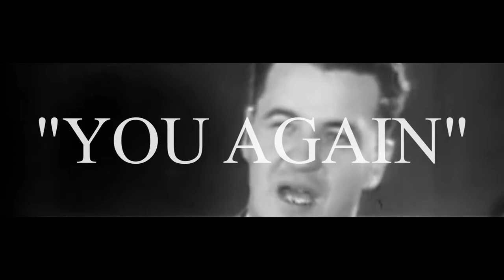"YOU AGAIN"- EDDIE WARD official video (DIR. By K.WALKER)